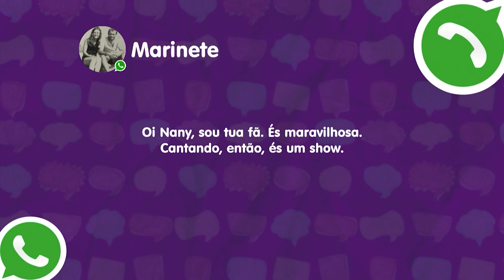“O SBT me apresentou para o Brasil”, diz Nany People sobre a emissora